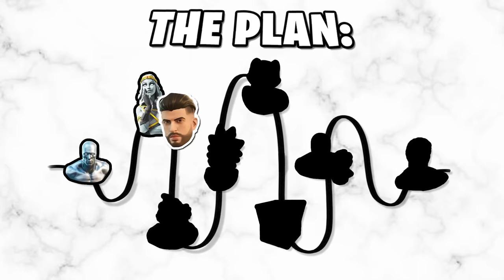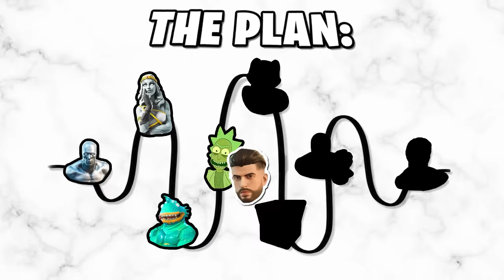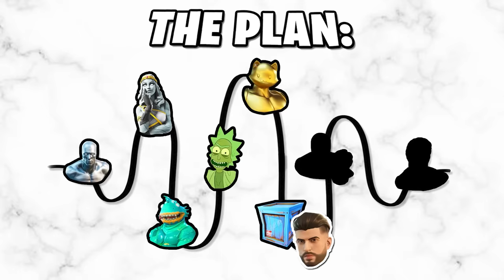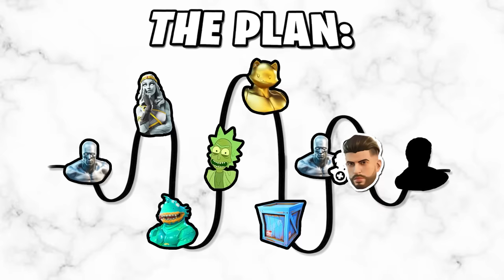I Broke Into the VAULT in Fortnite Season 2!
Today I BROKE Into the Vault to hide and troll players in Fortnite Season 2! I also have a bunch of other hiding memes planned that went WAY better than expected! If you couldn't tell I had so much fun filming this. Enjoy!
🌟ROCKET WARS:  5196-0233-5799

🌟 Socials 🌟